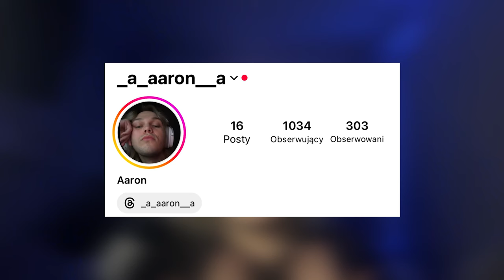PODSYMOWANIE mojego roku 2023...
Hejka, Dziękuję wam za oglądanie mojego odcinka, zostawienia łapki w górę i subskrypcji dzięki bardzo ♥
Zapraszam Również: